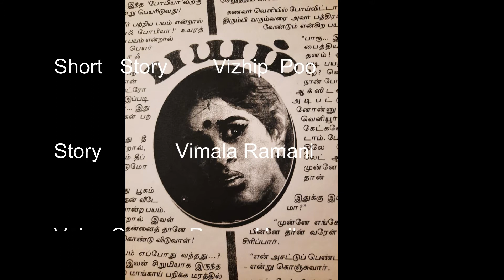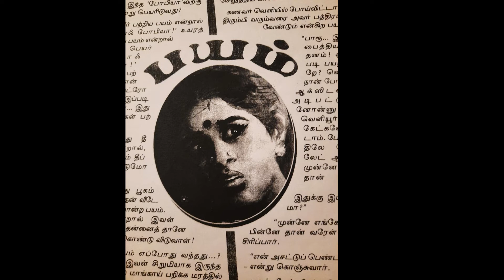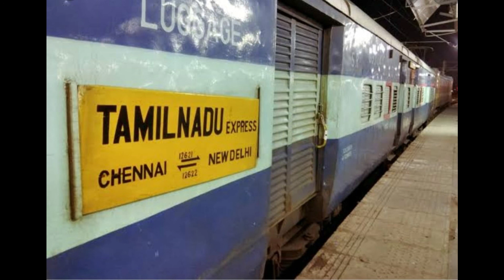Short Story 40 Vizhip Poo "விழிப் பூ"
பயம்..மரணபயம் கடைசியில்  வருவது..ஆனால்  எப்போதுமே பயந்து சாவது ஒரு  வியாதி.
மார்க்கண்டேயன்  மரணத்தைக்  கண்டு பயப்படவில்லை..
சாவித்திரி யமனுடன் வாதாடினாள்.
நம் எண்ணங்கள்  தான் நம் உயிர்  காக்கும்  சஞ்சீவினி மருந்து.
இதைக்   கொண்டுவர எந்த அனுமனும் வரமாட்டார்.நாம் தான் நோய் நாடி நோய்  முதல்   நாடி   மருந்து தேட வேண்டும். தேடுங்கள் கேளுங்கள்.